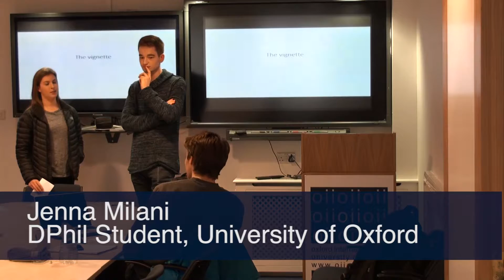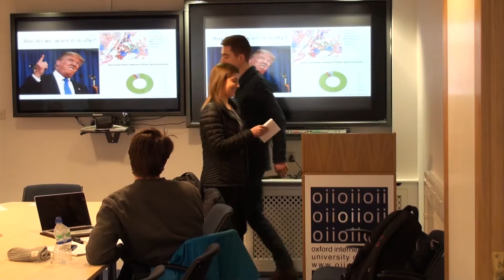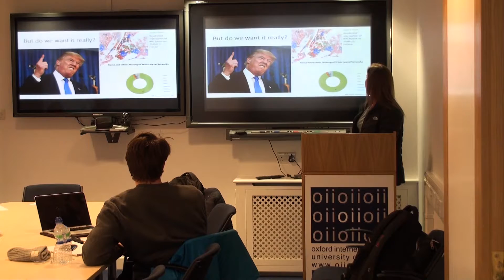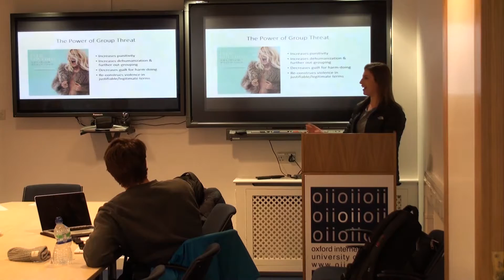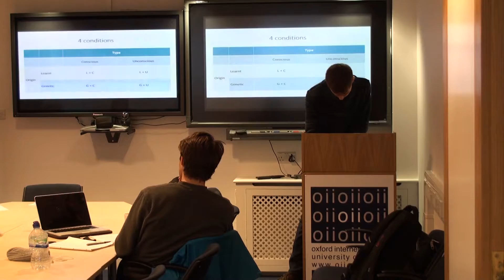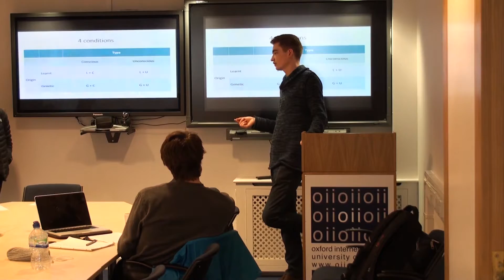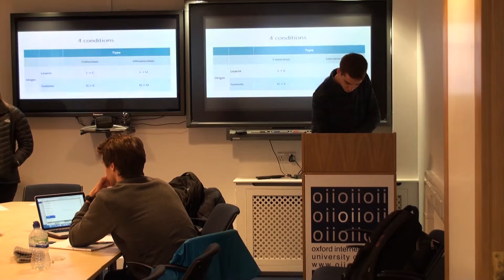When Do the Public Condone Police Violence Against a Suspected Terrorist?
Full title: When do the public condone police violence against a suspected terrorist? Testing societal acceptance of unconscious bias

Speakers:
Robert Blakey, DPhil candidate in Criminology, Oxford Centre for Criminology, University of Oxford
Jenna Milani, DPhil candidate in Criminology, Oxford Centre for Criminology, University of Oxford

We are unconsciously biased against minority ethnic groups and the police are no exception. But do majority group members secretly take comfort in this fact? That is the dark question that academics are daring to ask. In this talk we will anticipate a future conflict between the development of innovative methods to reduce unconscious bias and the public desire to retain unconscious bias – a bias that may allow the police to treat minority group members harshly by means that are easy to hide from scrutiny. We intend to use an experimental survey to test this conflict in the context of policing Asian Muslim terror suspects.

This talk is part of the Oxford Extremism Research Network's Seminar Series